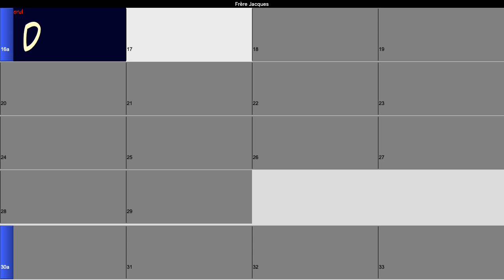Comptine #7 - Frère Jacques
Bonjour,
Enfin disponible pour les enfants débutant le violon : l'accompagnement de la comptine "Frère Jcques" en ré majeur, avec sa grille d'accords.

Les partitions et la méthode d'apprentissage par l'oralité sont disponible sur mon site internet :

Amusez-vous bien :)
Maylis

Titre : Frère Jacques, chanson traditionnelle, domaine public
Arrangement : Maylis Messagier